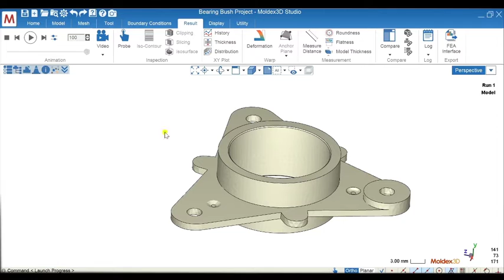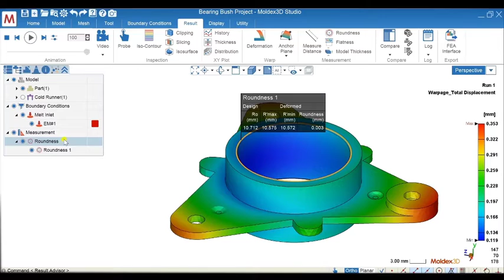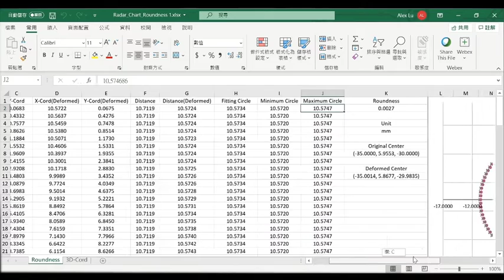Moldex3D Europe Live | Roundness Measurement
Roundness is an important issue for cylinder or cone-shape product. It’s not easy to ensure a good roundness. Let’s see how we help you predict the roundness!